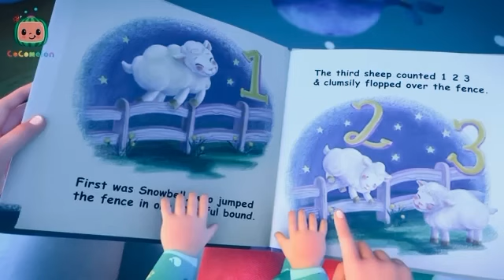Good Night World Song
It's time to have some winter fun with Cece's extra special Dance of the Sugar Plum Fairy from The Nutcracker! Let's learn to HOW TO ICE SKATE with cocomelon! Set to the tune of Cece learns a valuable lesson about perseverance when her mother takes her out ice skating!

Watch me

Try again

Try again

Try again

Skating on the ice

Try again

Try again

Try again

You can get it right!

Watch me